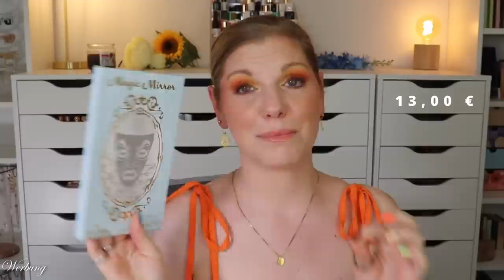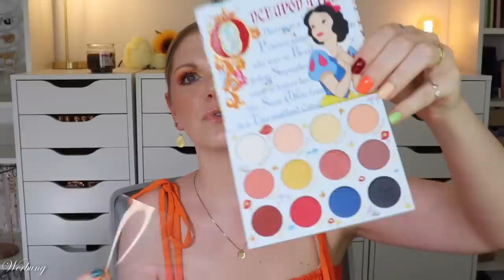BEAUTY Haul Juni 2023 | Colourpop - Cosmic Brushes - Lookfantastic - Sephora etc. | Claudis Welt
In meiner "Zwangspause" hat sich das ein oder andere Päckchen hier gestapelt. Außerdem habe ich tolle neuheiten und limitededition s entdeckt, welche ich bestellt oder vor Ort gekauft habe.
Diese Produkte möchte ich euch in diesem gesammelten haul vorstellen.

00:00 Was machen wir heute?

00:33 Colourpop

04:43 Cosmic Brushes

06:35 Lookfantastic
Bobbi Brown Pressed Powder - Pale Yellow (L,*)
bareMinerals Original Liquid Mineral Foundation - Fair Ivory (L,*)
ICONIC London Ultimate Bronzing Puder (L,*)
Urban Decay All Nighter Vitamin C (L,*)
NARS Orgasm Four Play Blush Quad (L,*)
Revolution Beauty Revolution Pout Balm - Rose Shine (L,*)

11:20 Pink Panda

14:46 Rossmann Haul

19:25 Sephora
Dior Backstage Face & Body Foundation - 1C (I,*)
Huda Beauty Glowish Concealer - 1.5 Fair Cool (I,*)
Fenty Beauty Hella Thicc Mascara (I,*)

Liebe Grüße
Claudi